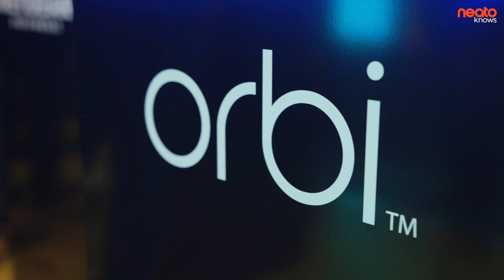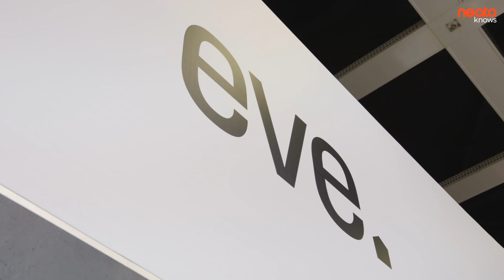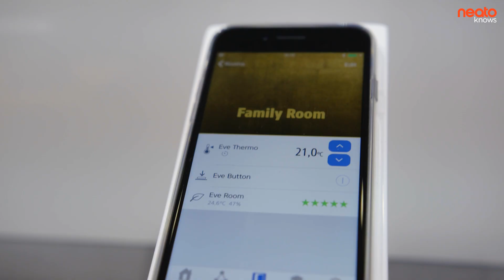NeatoKnows - IFA 2018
Consumer technology expert Ben Wood hosted our NeatoKnows inside look at all of the best intelligent tech innovation at IFA Berlin 2018, including advancements in smart home tech, home temperature control, pet tracking and wearables.